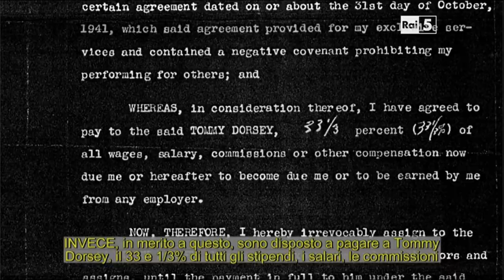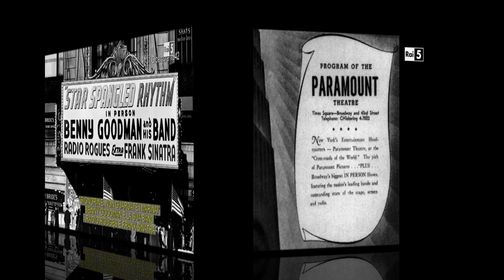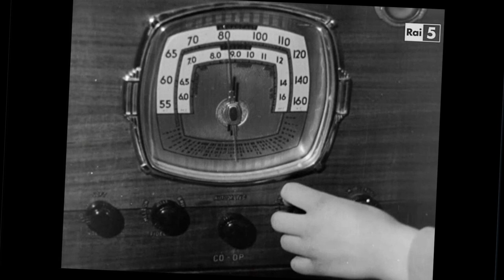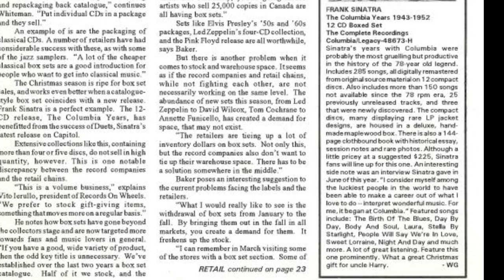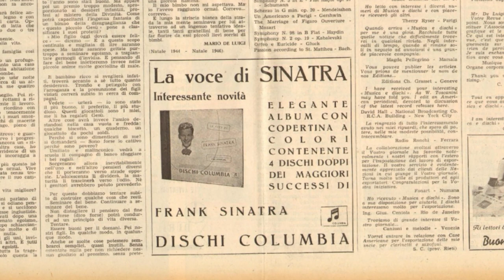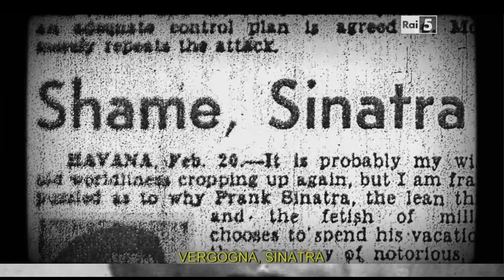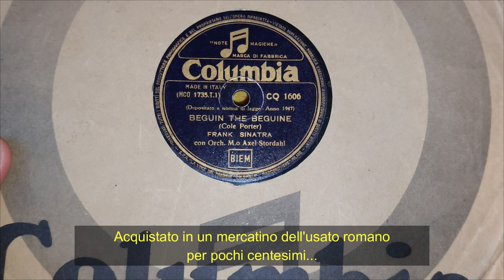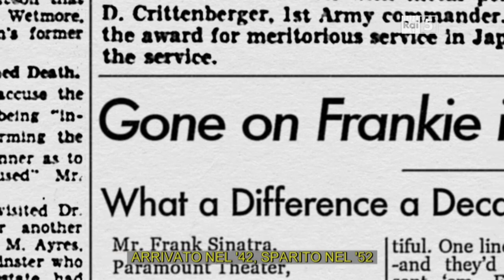Frank SINATRA - Gli anni alla COLUMBIA (1943-1952) - 12 CD - Recensione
Dopo la burrascosa chiusura dei rapporti professionali con l'orchestra di TOMMY DORSEY, i 9 anni nei quali sinatra incide come solista per la COLUMBIA sono considerati, in genere, come un periodo di "riscaldamento", verso gli anni di maturità artistica dei decenni successivi.

Classificarli così è un pò riduttivo. Come racconto nel video, questo lungo arco temporale è ricco di forti contraddizioni, attraverso le quali il crooner di Hoboken passerà letteralmente dalle stelle alle stalle, nonostante i più di 250 brani inclusi nell'integrale di 12 CD FRANK SINATRA - THE COLUMBIA YEARS

Per accompagnare il racconto utilizzo alcune delle bellissime immagini, molte in bianco e nero, contenute nel fondamentale documentario ALL OR NOTHING AT ALL , trasmesso dalla HBO nel 2015 e riproposto qualche anno fa da RAIPLAY, con doppiaggio italiano